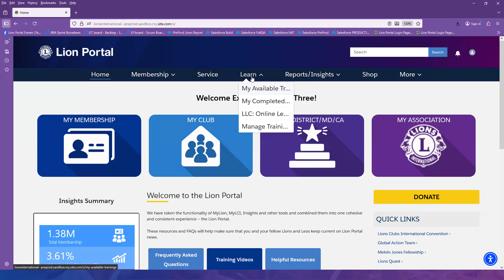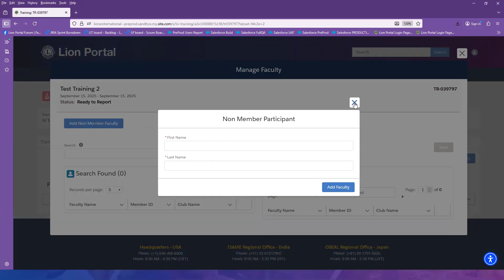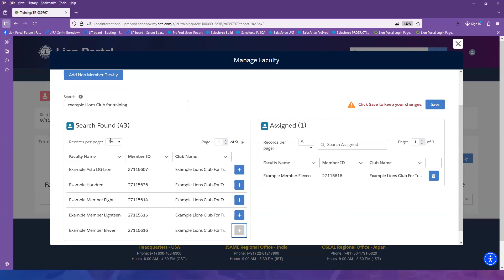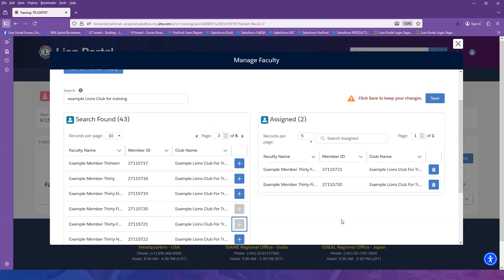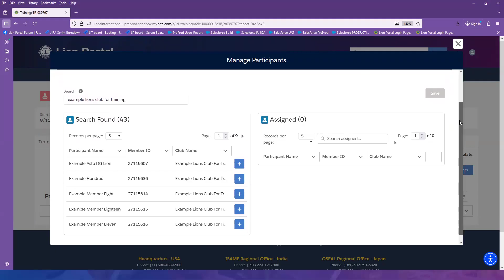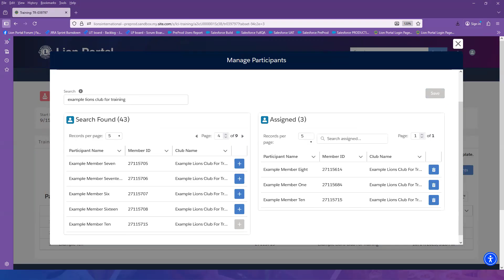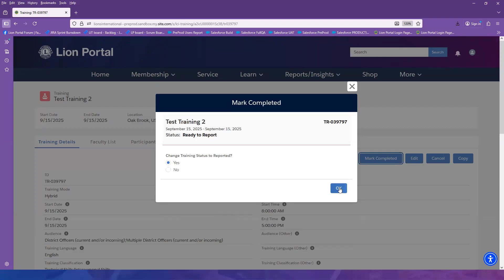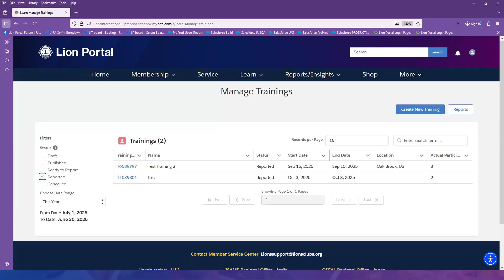Learn: Report a Training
This video will walk you through reporting a training using Learn.